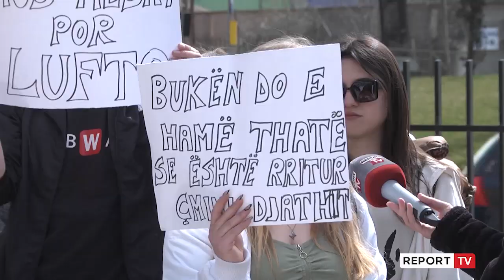Studentja për Report Tv: Punoj ndihmëskuzhiniere, çmimet nuk përballohen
reportTV lajmeshqip lajme Rritja e çmimeve të produkteve të shportës, ka krijuar vështirësi të mëdha ekonomike sidomos për studentët, të cilët edhe pse detyrohen të punojnë, fundi i muajit i gjen pa para. Për Report Tv ata tregojnë shpenzimet e shtuara dhe vështirësitë në menaxhimin e parave.